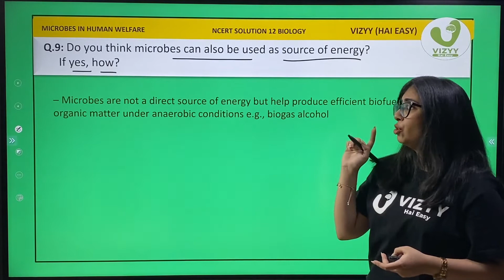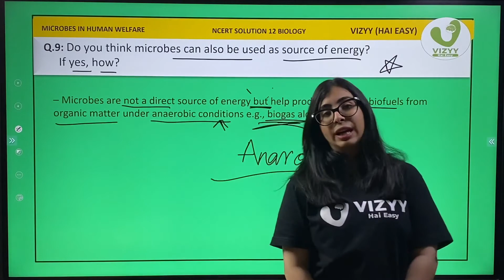12th | NCERT Solution | Ch : 10 | Q 9